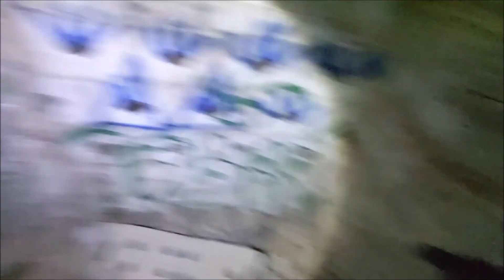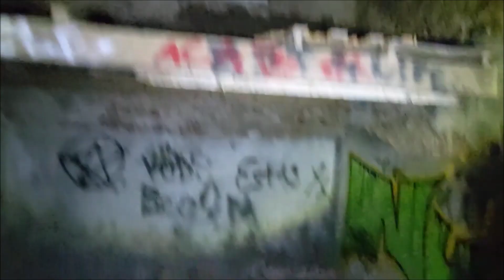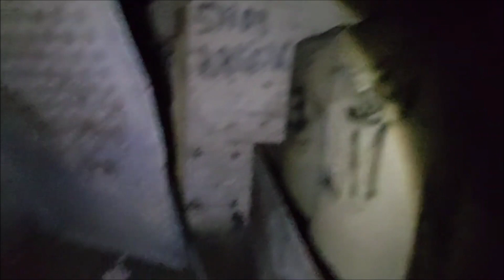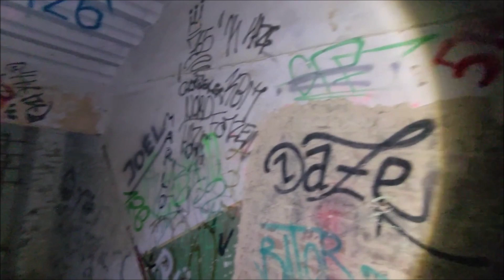Grusel Villa Fühlingen: Der dunkle Lostplace Keller und der Totenschädel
Nach der unheimlichen Durchquerung des düsteren Kellers tauchte im Eingangsbereich plötzlich ein Totenschädel auf, der dort eigentlich nicht sein sollte.

Seit mehr als 130 Jahren erhebt sich entlang der Neusser Landstraße im Kölner Stadtteil Fühlingen eine prachtvolle Villa. Im Jahre 1888 erblickte das Haus Fühlingen als Sommerdomizil von Eduard Freiherr von Oppenheim (1831 – 1909), aus der angesehenen Familie der Kölner Privatbank Sal. Oppenheim, das Licht der Welt.

Neben dem Herrenhaus wurde ein Gestütsgebäude samt einer Pferderennbahn errichtet. Heute stellt dieses Anwesen in Köln einen verlassenen Ort dar, dessen Geschichte teilweise verstörende Einzelheiten birgt, die viele Menschen in ihren Bann ziehen und zugleich ein Schaudern hervorrufen.